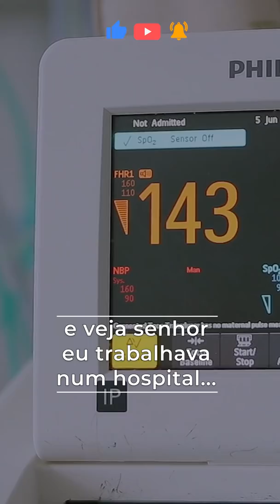Eneas - Mistério de 1994 Brasil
Misterio, brasil, 1994, antigamente, eneas ferreira carneiro, doutor, politico, medico, taxa de juros, dinheiro do brasil, o brasil tinha dinheiro antes, cassino aqui.